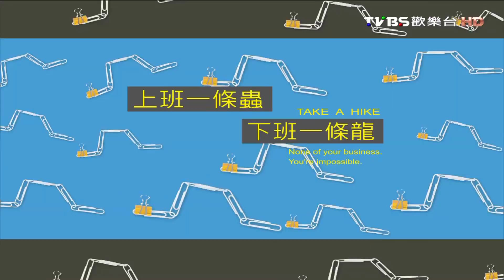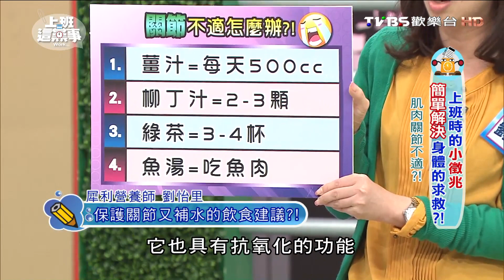皮膚變得很乾燥 簡單解決身體的求救?! 上班這黨事 20160114 (2/4)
主旨：當身體缺水會出現哪些徵兆??若沒有即時補充，又會對健康產生多大的危險與威脅呢？
來賓：SAM、劉怡里、洪素卿、張其軒